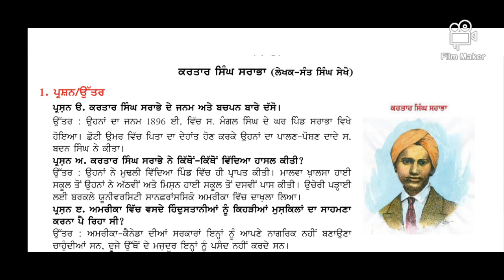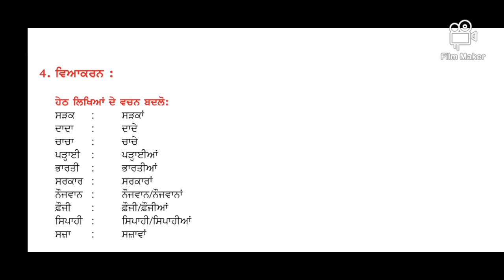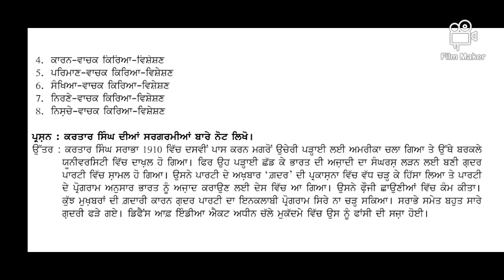Class 7 Pseb Punjabi Lesson 14# ਕਰਤਾਰ ਸਿੰਘ ਸਰਾਭਾ ਸ਼ਬਦ ਅਰਥ ਪ੍ਰਸ਼ਨ ਉੱਤਰ #ਵਾਕ ਬਣਾਓ ਵਿਆਕਰਣ ਭਾਗ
Class 7 Pseb Punjabi Lesson 14# ਕਰਤਾਰ ਸਿੰਘ ਸਰਾਭਾ ਸ਼ਬਦ ਅਰਥ ਪ੍ਰਸ਼ਨ ਉੱਤਰ #ਵਾਕ ਬਣਾਓ ਵਿਆਕਰਣ ਭਾਗ #@ Mk BrainTree
lesson 14# Kartar Singh Srabha Class 7#Pseb#Fully Solved lesson with solved questions answers Make Sentences # Grammar Part Word Meaning #@Mk BrainTree